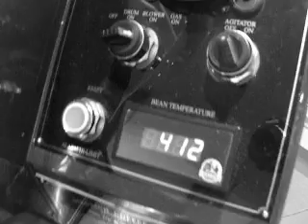Söndags rostning på Costas Roastery.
Västerbottensrost!